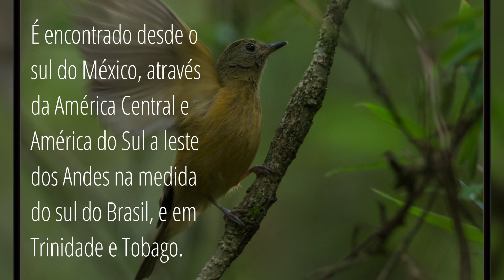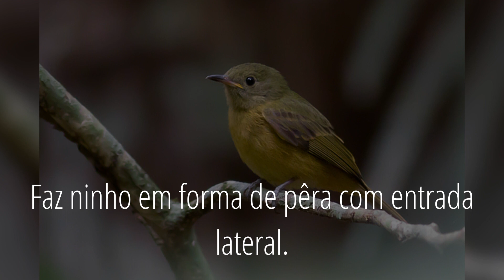Abre-asa | Supi | Abre-asas-da-capoeira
O abre-asa , também conhecido como supi ou abre-asas-da-capoeira, é uma ave passeriforme da família Rhynchocyclidae.

É encontrado desde o sul do México, através da América Central e América do Sul a leste dos Andes na medida do sul do Brasil, e em Trinidade e Tobago.

A espécie foi primeiramente descrita por Martin Lichtenstein em 1823 e batizada como Mionectes oleagineus (do grego meionektis, que significa "pobre", "que sofreu perda", e do latim oleagineus, que significa "da cor de oliva".

Apresenta sete subespécies: Mionectes oleagineus abdominalis - ocorre na região tropical Norte da Venezuela, nas regiões do Distrito Capital e Miranda; Mionectes oleagineus assimilis - ocorre da região tropical do Sul do México até o Leste da Costa Rica e Oeste do Panamá; Mionectes oleagineus dorsalis - ocorre nos tepuis do Sudeste da Venezuela, na região de Gran Sabana; Mionectes oleagineus oleagineus - ocorre do Leste da Colômbia até as Guianas, no Leste do Peru e Norte da Bolívia, no Leste e Norte do Brasil ; Mionectes oleagineus pacificus - ocorre da região tropical do Sudoeste da Colômbia até o Oeste do Equador; Mionectes oleagineus pallidiventris - ocorre na região tropical Nordeste da Venezuela e em Trinidade e Tobago; Mionectes oleagineus parcus - ocorre da região tropical Leste do Panamá até o Norte da Colômbia e Noroeste da Venezuela; Comprimento: 11,5 cm.

Distingue-se de seus congêneres pela presença de nítidas bandas ferrugíneas nas asas.

Alimenta-se de insetos e de frutos..

Faz ninho em forma de pêra com entrada lateral.